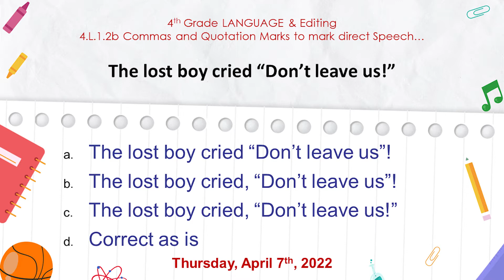CAST Morning Announcements: 4-7-2022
In today's episode of the CAST Morning Announcements we have for you: the Pledge of Allegiance, a reflective Moment of Silence, a read along of the CAST Expectations, today's Daily Lunch Menu, your CAST Question of the Day, and a look at the new CAST Cookie Card program!

For more information about the Popcornopolis Pop-cone fundraiser, please see your homeroom teacher!

If you have any special events, activities, or announcements you'd like to see on an upcoming episode of the CAST Morning Announcements please contact Mr. Reiher in the Media Arts department.